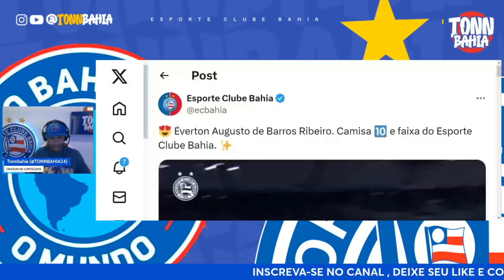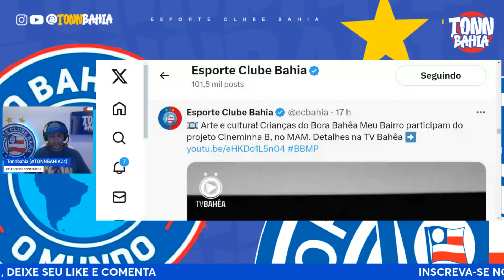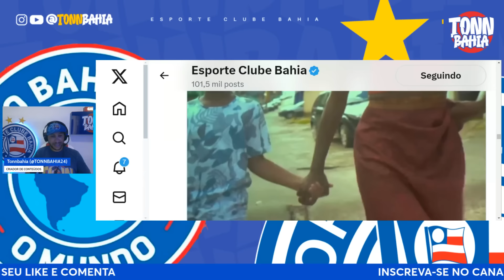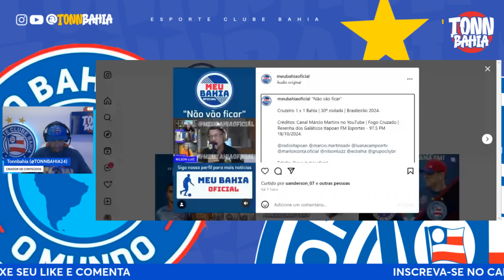🔥BAHIA PREPARA LISTA DE SAÍDAS E CHEGADAS, CRAVA PROGRAMA DE MÁRCIO MARTINS;✅BIEL DE TITULAR?